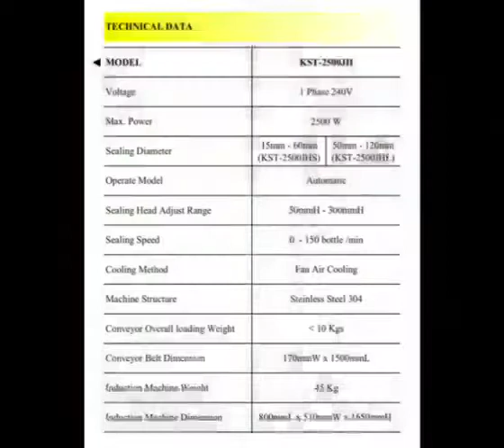KST 2500JH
KST-2500JH Series Automatic Induction Sealer utilizes electro magnetic induction principle to produce instant high heat to melt aluminium foil to seal bottles.  KST-2500JH Series Automatic Induction Sealer is design for attachment on high speed production. KST-2500JHSeries complete with roller which flexible to relocate to different production line.

- Induction Sealer

- Aluminum Foil Sealing Machine